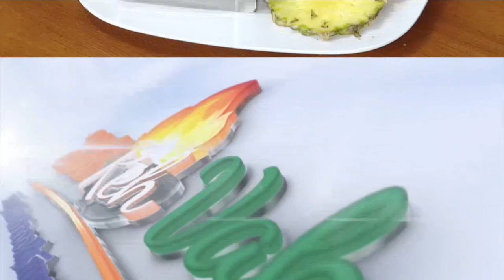KARAM PARATHA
If you are spice lover you will definitely fall in love with these Karam Parathas.